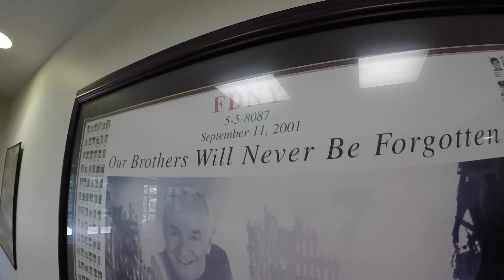Hooters Ride Along With Boca Raton's Firefighter & Paramedic Benevolent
Riding around with Boca Raton's Firefighter & Paramedic Benevolent promoting National First Responders Day and how to join our movement & sign the petition!
We need 100,000 votes before we meet with congress in Washington DC September 27th 2016.
Help us give our everyday heroes a day they deserve.